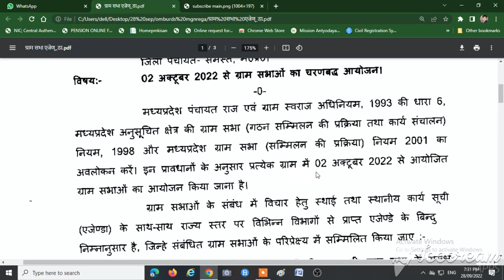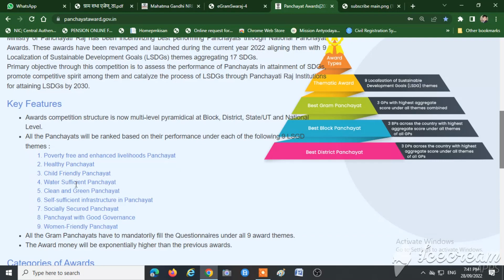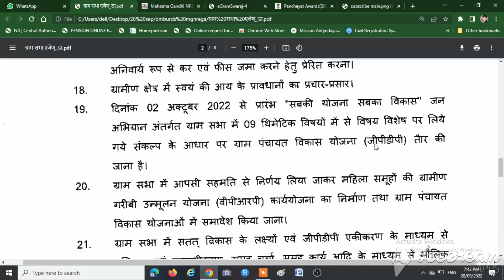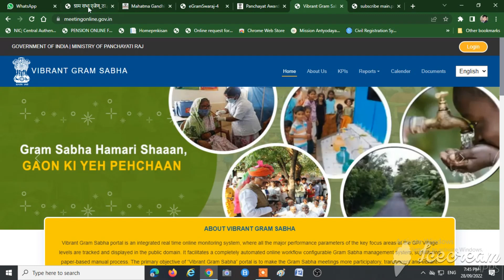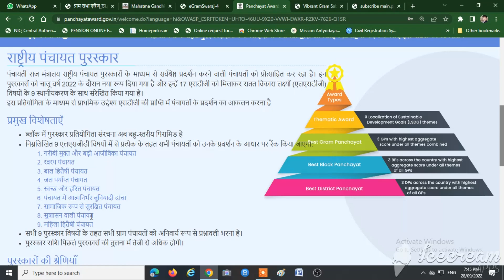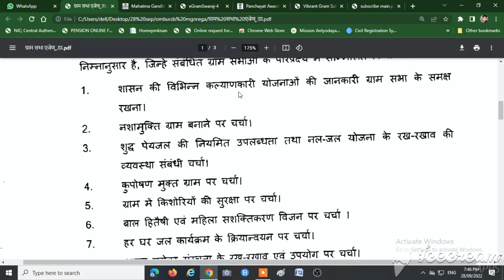02 OCTOBER GRAM SABHA AGENDA | SDG'S | 15 VITT AYOG | TAX | MGNREGA | SAMBAL | GPDP | 2022-23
02 अक्टूबर ग्राम सभा आयोजन एजेंडा | 02 OCTOBER GRAM SABHA AGENDA | SDG'S | 15 VITT AYOG | TAX | MGNREGA | SAMBAL | GPDP | 2022-23 |